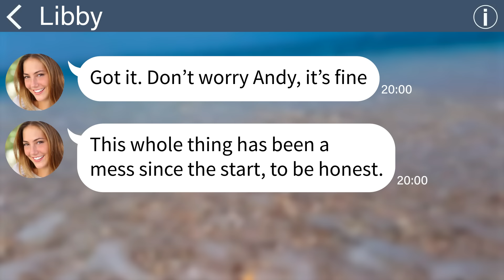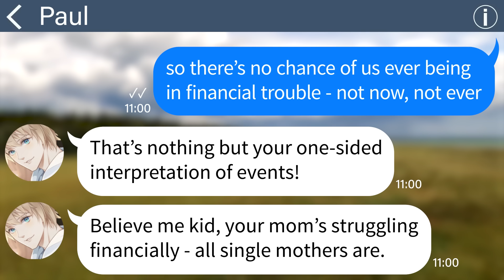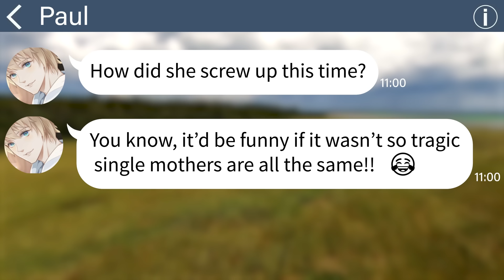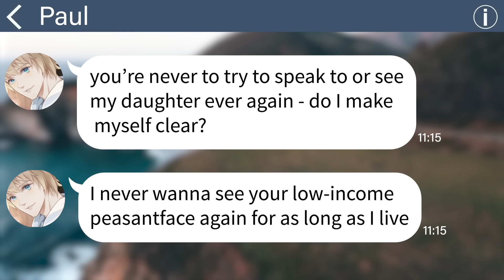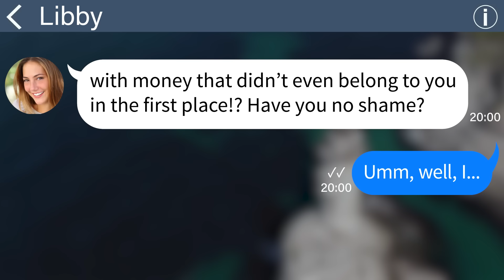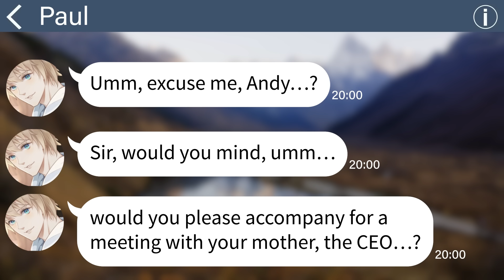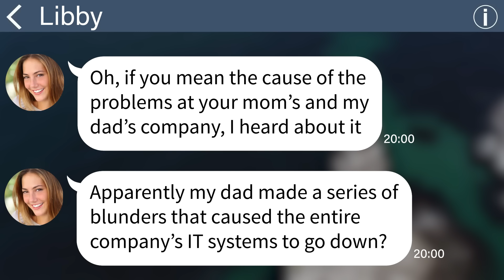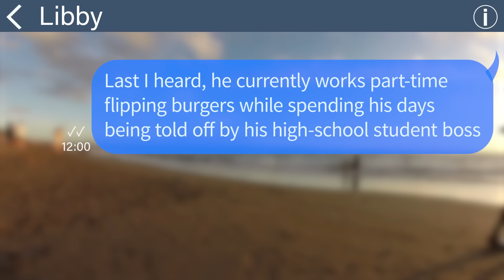【Apple】My fiancee's dad slapped me with a $10k wad of banknotes the first time we met